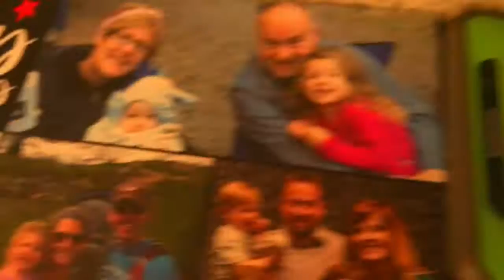Cebulko Family Christmas Music Video no.5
Fan video of "Party In the U.S.A." by Miley Cyrus.